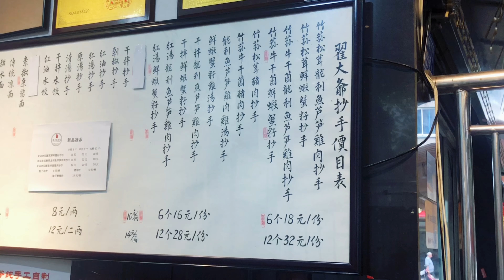vlog - trip to chengdu 说走就走的成都美食 - 盒子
1）红糖凉糕 red sugar rice gel
2）糖蒜和萝卜干小菜 sugar garlic & little radish
3）超级大抄手 all kinds inside dumpling
4）川菜 sichuan's typical foods
5）麻椒鱼片 fish slices with pepper
6）江北牛肉面 beef noodle
7）冰汤圆 iced rice ball dessert
8）串串 chengdu stick foods
9）脑花血旺豆芽和酥肉 pig brain/blood/bean sprouts/and crisp flesh